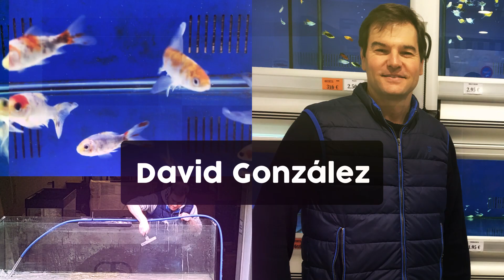Skimmers gigantes, calentadores de 9000 vatios y luces ultravioleta a tope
🚛ENVÍOS DE PRODUCTOS, ACUARIOS Y 🐠ANIMALES A TODA LA PENÍNSULA Y BALEARES➤➤ VISITA NUESTRA TIENDA